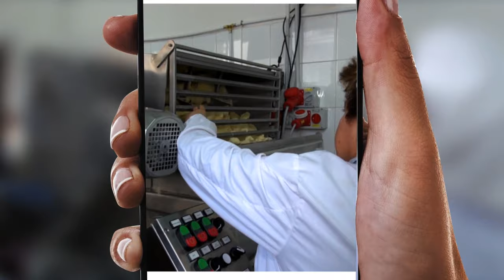Campagna di comunicazione Inail "Reinserimento professionale dei disabili da lavoro" (Loretana)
Obiettivi della campagna sono informare e sensibilizzare i datori di lavoro, i lavoratori e le parti sociali sulle iniziative predisposte dall’INAIL per garantire ai propri assistiti la continuità lavorativa o l’inserimento in una nuova occupazione e garantire il reinserimento professionale delle persone con disabilità.